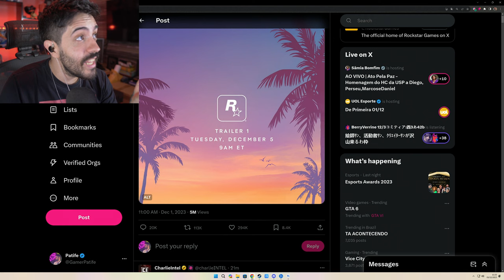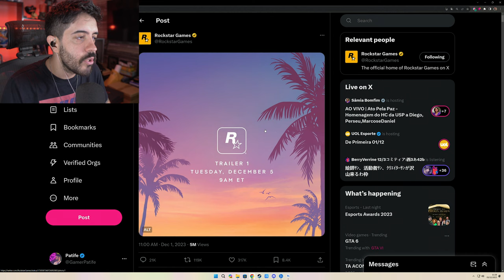🚨 GTA 6 - TERÇA FEIRA AS 11 DA MANHÃ BRT! 🚨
É OFICIAL, TERÇA FEIRA AS 11 DA MANHÃ TEREMOS O PRIMEIRO TRAILER DE GTA 6 E EU NÃO CONSIGO EXPRESSAR MINHA FELICIDADE.

- Validade limitada